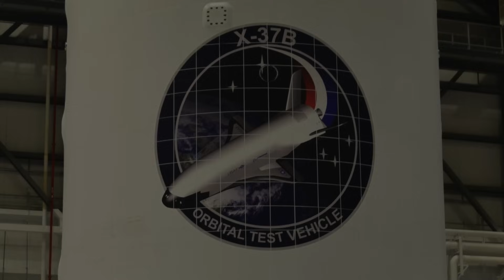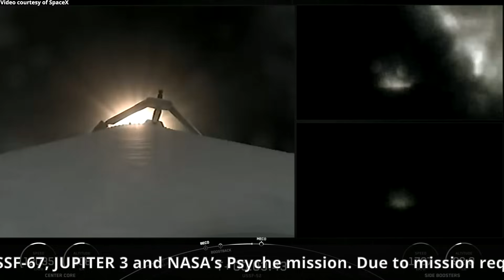Falcon Heavy launches Boeing X-37B OTV-7 (USSF-52)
A SpaceX Falcon Heavy rocket launched the USSF-52 mission, the seventh flight of the Boeing X-37B Orbital Test Vehicle (OTV-7), from Launch Complex 39A (LC-39A) at Kennedy Space Center in Florida, on 29 December 2023, at 01:06 UTC (28 December, at 20:06 EST). Following booster separation, Falcon Heavy’s two side boosters (B1064 and B1065) landed at SpaceX’s Landing Zones 1 and 2 (LZ-1 and LZ-2) at Cape Canaveral Air Force Station in Florida, having previously supported USSF-44, USSF-67, JUPITER 3 and NASA’s Psyche mission. Due to mission requirements, the core booster (B1084) was not planned to be recovered.
Credit: Boeing/SpaceX
Falcon Heavy launches X-37B OTV-7 and Falcon Heavy side boosters landing